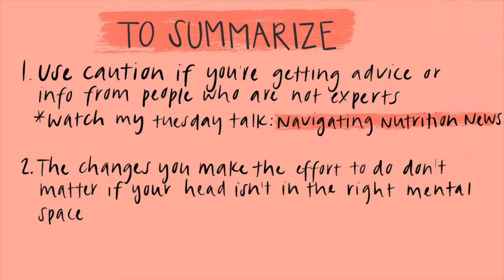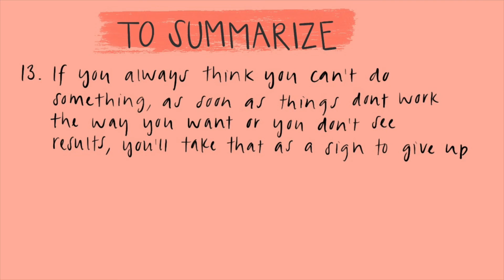THE #1 HABIT YOU NEED TO DO (Tuesday Talk w/Dietitian)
Ahhhh it's Tuesday! You know what that means! This week I wanted to take the time and get you all thinking about your mental space when it comes to working towards your goals and implementing lifestyle/diet changes. I hope this helps you shift your perspective and get real with yourself about what's holding you back and why you aren't where you want to be yet. This reflection strategy is SO important to do on a month-to-month basis so that we can figure out if what we're doing is 1. Helping us achieve our goals 2. Something we enjoy and can do in some way/shape/form for our entire lives and 3. Figure out what needs to be tweaked so we can tackle the next month with a better game plan. If we aren't aware of whats going on with us and we're just blindly following an IG guide or a set of diet rules, it's going to be easier for us to think something was wrong with us or our effort when things either get hard or don't work out - which isn't the case!!! You just have to shift your efforts and attention into your individual lifestyle and what changes you need to make for YOU. Hope this helps and if you have any questions or topics you want me to cover please don't hesitate to leave them below!